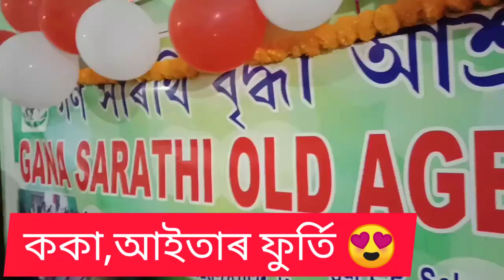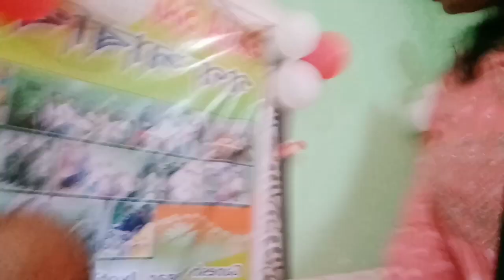Foundation Day,Gana Sarathi Old Age home🎂ককা,আইতাই টামাম ফুৰ্তি কৰিলে🤗💃🤗Ajoy Phukon Dadaও আহিছিলে🤗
মনটো বহুত বেছি ভাল লাগিলে 🤗আৰু আপোনালোকেও আহিব বিচাৰিলে আহিব
পাৰিব👇
Gana Sarathi Old Age Home
Ganesh Nagar,Jyotinagar
Bamunimaidan
Guwahati 21